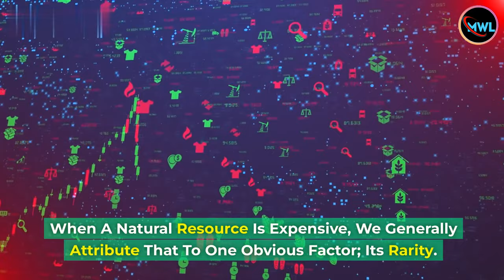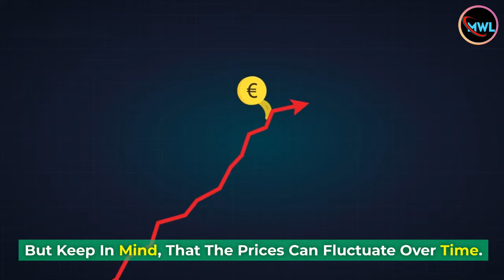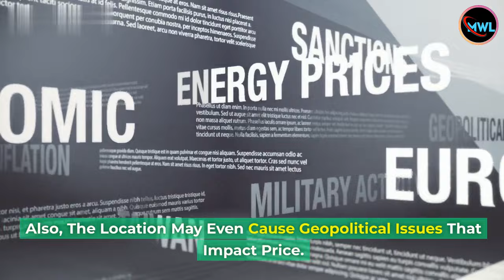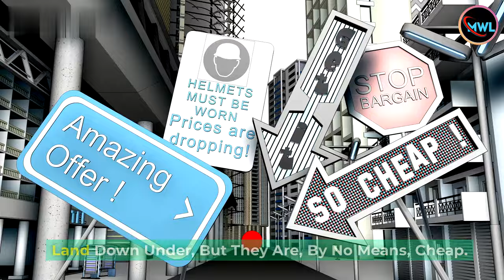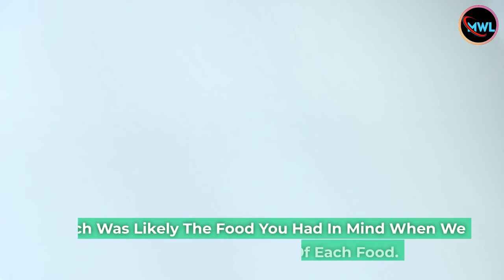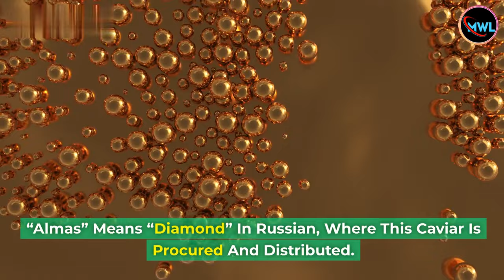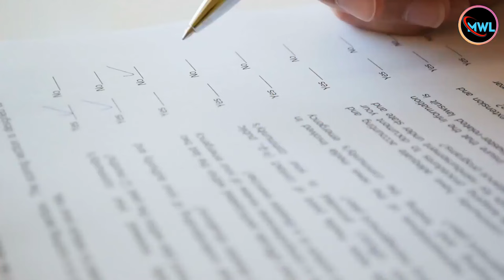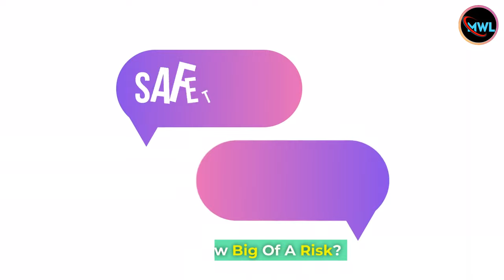Unveiling the world's most expensive seafood dishes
Greetings, seafood enthusiasts! Welcome back to 'My Wonder List.' I'm your host, Sarah, and today, we're diving into the realm of extravagant tastes and luxurious dining. If you've ever wondered about the pinnacle of oceanic indulgence, you're about to be enthralled. Join me as we embark on a journey through opulent gastronomy – presenting the Top 10 Most Expensive Seafood in the World!

Whether you're an aficionado of marine delights or simply intrigued by lavish spending, our spotlight is ready to shine on these remarkable creations. Seafood stands as a bounteous source of protein across the globe, catering to both culinary pleasures and nutritional demands.

Beyond the familiar vast expanse of seafood production exceeding 179 million metric tons, a select niche celebrates the extraordinary – from exquisite dishes to unique fish species. Let's uncover the jewels of the marine world as we traverse the seas of exclusivity!

Unlocking the Enigma of Seafood's High Price
Conventional wisdom tells us that rarity is the primary driver of value for natural resources – a principle mirrored in the preciousness of gold, platinum, and other scarce treasures. But when it comes to seafood, rarity isn't the solitary touchstone. Much like the complex ecosystem of the ocean, numerous factors contribute to the sumptuousness of seafood.

So, let's cast a discerning eye on the essential facets shaping seafood prices, all the while bearing in mind the fluidity of these factors over time.

Location Matters
Supplying fresh seafood often necessitates navigating logistical challenges, especially for species confined to specific regions. Consider the complexity of shipping oceanic treasures from the Pacific to Boston before spoilage takes hold. Deep-sea fishing entails greater resources, risk, and time commitment compared to more localized endeavors like lobster trapping.

Skillful Artistry
Preparing seafood can be an intricate dance. Meticulous processes like extracting caviar-laden egg sacs require honed expertise, driving up costs. High prices thus become synonymous with skilled craftsmanship.

Supply & Demand's Duopoly
Rare species come imbued with elevated worth, reflective of their scarcity. Reduced availability amplifies value, particularly when demand aligns with the yearning for the extraordinary.

Coveted Prestige
The symphony of supply meets demand, with the latter often orchestrated by human impulses. Status becomes the beacon, exemplifying a fluid dynamic that elevates certain seafood to monumental worth over time.

The Apex of Opulence: The World's 10 Most Expensive Seafood
Now that we've dissected the intricate choreography behind seafood prices, let's unveil the crown jewels of marine extravagance. Here's our decadent roll call of the Top 10 Most Expensive Seafood in the World:

Lobster: The Resurrected Royalty
Once shunned, lobster now graces plates as a delicacy. Its range spans dishes costing up to $1,000, while subtler lobster meals grace tables at $25 to $100.

Snow Crab: The Icy Gourmet
Fresh snow crab, available seasonally, demands around $30 per pound, escalating when savored in upscale eateries.

King Crab: Fit for Royalty
Alaskan King Crab, celebrated through TV's 'Deadliest Catch,' commands a $60 per pound price tag for home-cooked extravagance.

Percebes: Sea's Hidden Treasure
Goose barnacles or percebes fetch at least $80 per pound, epitomizing the elusive elegance of niche dining.

Abalone: California's Rarity
Endangered abalone, limited by regulations, carries an average price of $125 per pound, symbolizing refined exclusivity.

Pufferfish: Delicate Danger
Lethally venomous pufferfish offers an unparalleled dining experience, safeguarded by skilled chefs. Its high-risk preparation justifies the $280 tag per dish.

Coffin Bay Oysters: Southern Jewel
Coffin Bay oysters, hailing from remote Australian waters, boast tremendous size and flavor, demanding $100 each on average.

Baby Eel: American Rarity
Riverside baby eel, now priced around $525 per pound, evokes the essence of exclusivity while facing market fluctuations.

Caviar: Gourmet Epitome
Almas caviar reigns supreme at $34,000 per kg, sourced from rare Iranian Albino Beluga sturgeons. While diverse caviar options exist, pure Beluga demands $200-$300 per ounce.

Bluefin Tuna: Ocean's Royalty
Defying expectations, bluefin tuna claims the top spot at $3,600 per pound. Its rarity and endangerment underscore its lofty cost, creating a coveted centerpiece for Japanese sushi.